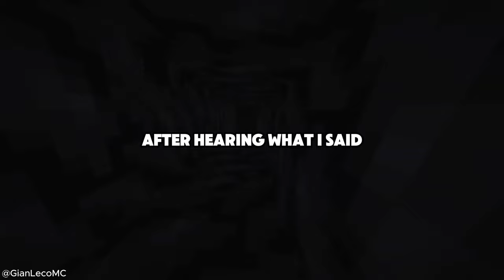(Full story) AITA for Overreacting to Learning About My Sister's Ashes?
00:00: Story 1: (Full story) AITA for Overreacting to Learning About My Sister's Ashes?
06:16: Story 2: (Full story) WIBTA for Dumping My Girlfriend After She Ignored My Calls During Emergency Surgery?
17:47: Story 3: (Full story) AITA for Divorcing My Wife Over a Massage?